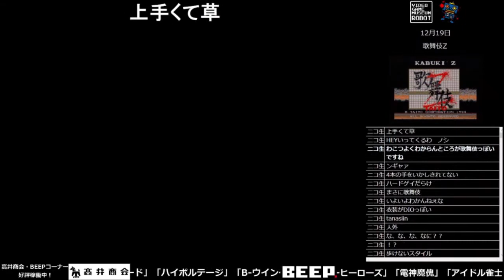≪コメント付き≫VGMロボット深谷店【歌舞伎Ｚ】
埼玉県深谷市にて営業中のゲームセンター「ビデオゲームミュージアムロボット深谷店」から
ニコニコ生放送にてライブ配信されたプレイの中から、ピックアップして
動画化したものです。
このゲームはスコアが存在しない為、最初に1コインクリアしました
プレイをアップ致しました。

▲VGMロボット深谷店公式 オンラインショップ